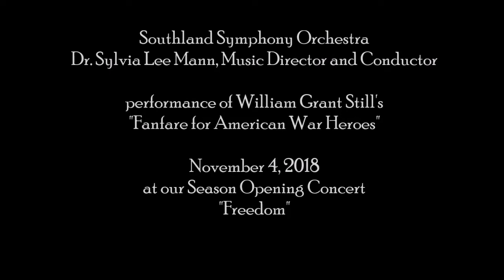Southland Symphony - Fanfare for American War Heroes, by William Grant Still.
"Fanfare for American War Heroes", by William Grant Still, performed at our Season Opening Concert "Freedom". November 4, 2018. The Southland Symphony Orchestra would like to express our thanks and gratitude to William Grant Still Music, for allowing us to perform this wonderful fanfare. We encourage community and professional orchestras to explore and perform more of William Grant Still's music. (We are hoping to perform Suite 5, "A Mountain, A Memorial, and A Son", from his set of suites, "The American Scene".) To get more information about the music of William Grant Still, please
To learn more about our orchestra, please visit http;//southlandsymphony.com